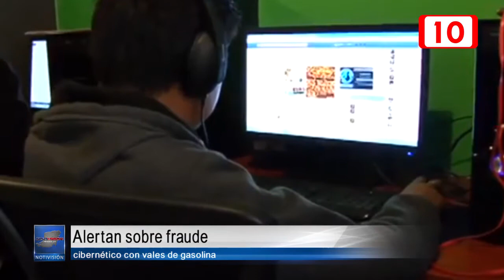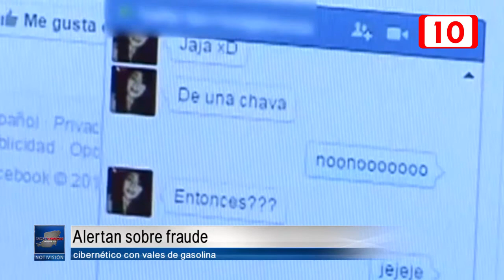Alertan sobre fraude cibernético con vales de gasolina